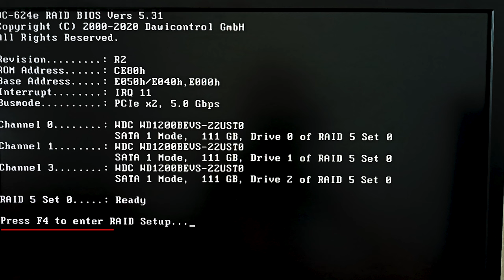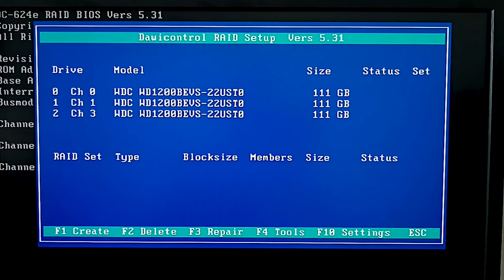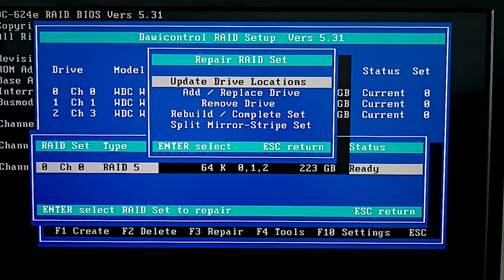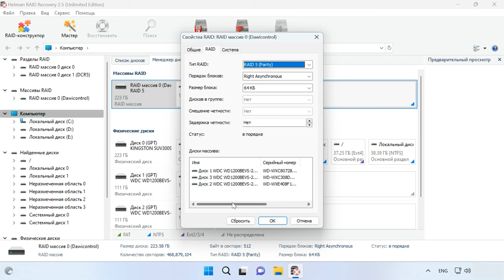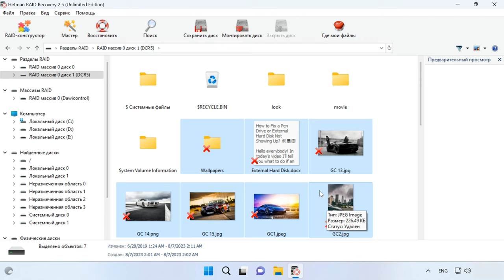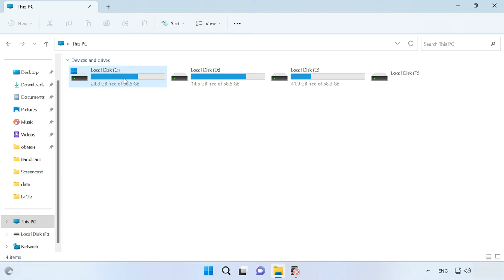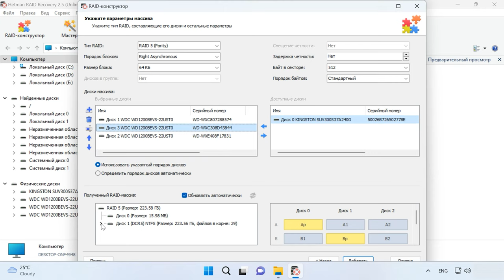Как восстановить данные с разрушенного RAID массива при поломке контроллера Dawicontrol DC-624E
⭐⭐⭐⭐⭐ Смотрите как восстановить данные с разрушенного RAID 5 после поломки контроллера Dawicontrol DC 624e.
RAID массивы — это удобный способ объединения нескольких жестких дисков в один логический том, обеспечивая безопасность и надежность хранения данных. Контроллер от фирмы Dawicontrol DC 624e - надежное устройство, предназначенное для управления RAID массивами. Он обеспечивает стабильную работу, но, как и любое другое устройство, не исключает возникновения неполадок. Когда контроллер выходит из строя, RAID массив становится недоступным, что может привести к потере всех важных данных, хранящихся на дисках.
Далее в видео мы рассмотрим, что делать при выходе из строя RAID контроллера вашего сервера, как достать файлы с дисков.

Содержание:
00:00 - Вступление
00:54 - Как создать RAID 5 на контроллере Dawicontrol DC-624Е
02:11 - Определение неисправности
02:38 - Замена нерабочего контроллера
04:04 - Как восстановить данные с разрушенного RAID
07:11 - Как собрать RAID вручную после затирания конфигурации
08:54 - Заключение

Восстановление данных с RAID массива нерабочего контроллера Dawicontrol DC 624e — это сложная задача, которая требует определенных знаний и опыта. Однако, с помощью замены контроллера, или программы для восстановления данных с RAID вы сможете успешно восстановить утерянные файлы и обеспечить безопасность вашей информации.

Другие видео: # Dawicontrol,